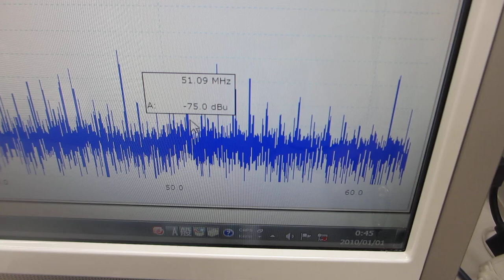オリジナル超音波実験（超音波システム研究所）